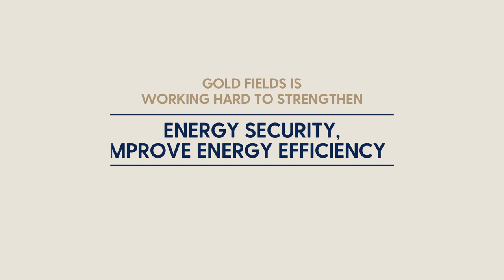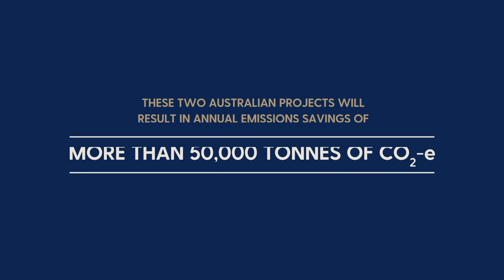Energy initiatives at our Agnew and Granny Smith mines in Australia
Our Agnew and Granny Smith mines in Australia are among the gold mines leading the push towards renewable energy. Last month Agnew officially opened its microgrid which already comprises solar, battery storage and a gas plant with 5 wind turbines to follow next year. Granny Smith is opening its 20,000 panel solar farm over the next few weeks. The video provides some unique and exciting drone footage of the two plants in the Western Australian outback.